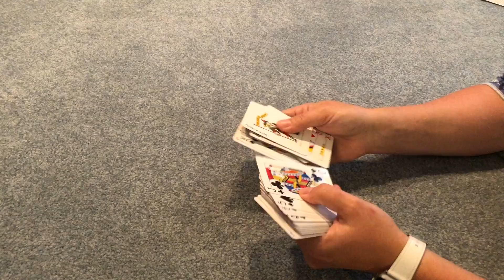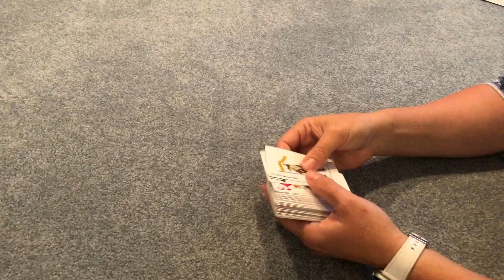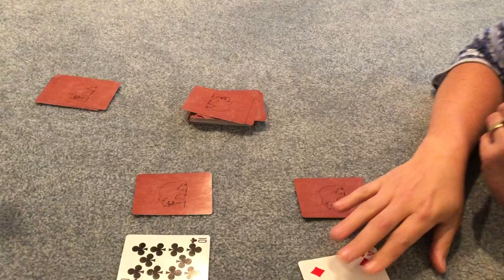Fact Face Off